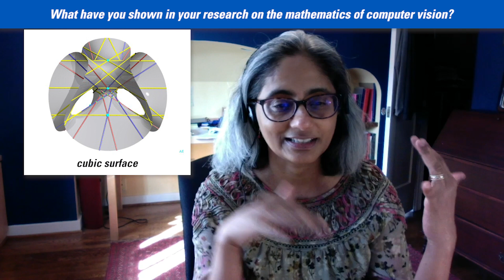Bringing Photographs to Life | Mathematical Moments #166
Dr. Rekha Thomas discusses the mathematics of image reconstruction. It is both simpler and more abstract than it seems. To reconstruct a 3D model based on photographic data, researchers and algorithms must solve a set of polynomial equations. Some solutions to these equations work mathematically, but correspond to an unrealistic scenario — for instance, a camera that took a photo backwards. Additional constraints help ensure this doesn’t happen. Researchers are now investigating the mathematical structures underlying image reconstruction, and stumbling over unexpected links with geometry and algebra.

The opinions expressed in this video are that of the host and guest.